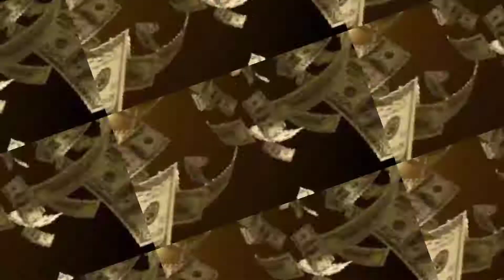Rhinestone eyes//meme // animated